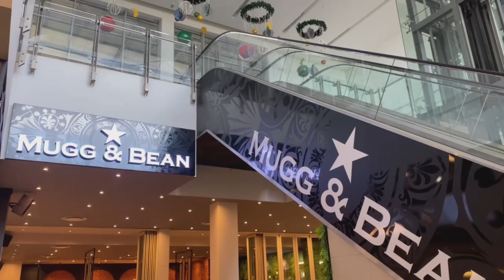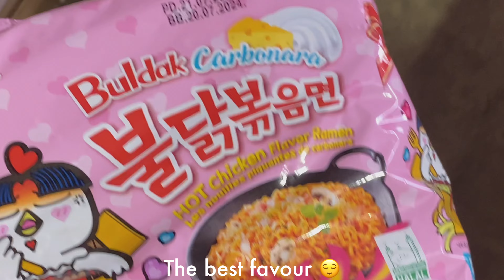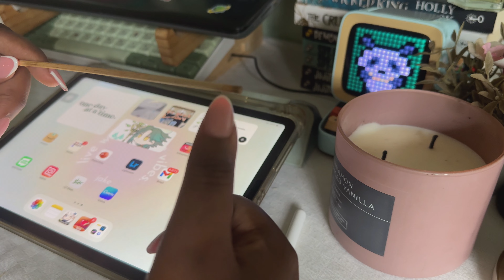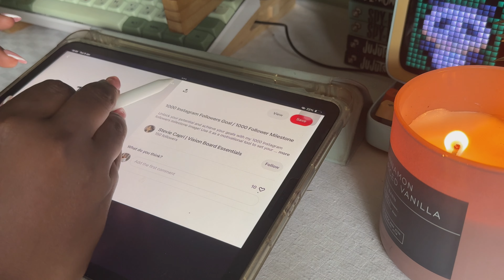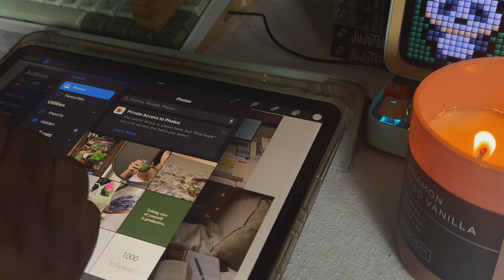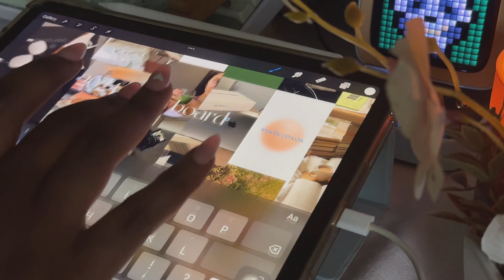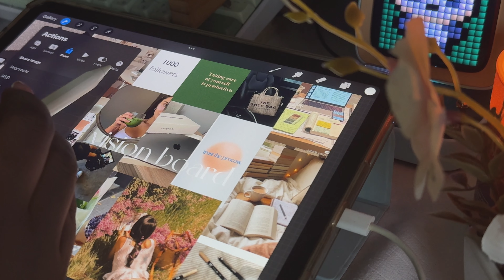productive vlog 🎀| 2024 reset, diy vision board☁️, nail appointment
Hey guys 🤍welcome back to another video, first of all I wanted to say thank you for 46k views on my iPhone 15 pro max unboxing video 😭🤍. I couldn’t believe that it got so many views😭. It really means alot to me 🫶🏾. To be honest😔, i was scared to upload this video because i didn’t know if the next videos would do as good but some of you reached out and said that they would love new video 🫶🏾.
It’s a new year and we have to enter an era of ourselves☺️. Personally i want this year to be my healthy era and THAT GIRL era, i want to do alot of things and i have planned a few things🫶🏾
Stay safe 🫶🏾
Love you💝
Music

2024 reset 2024 reset routine2024 vision board. Nail appointment vlogVision boarddiy vision boarddo it yourselfend of year resethow to create a vision boardhow to make a vision boardhow to make a vision board that actually workshow to make a vision board that really worksnew year resetnew year reset 2024vision board 2024vision board ideasvision boardsproductive day in my life